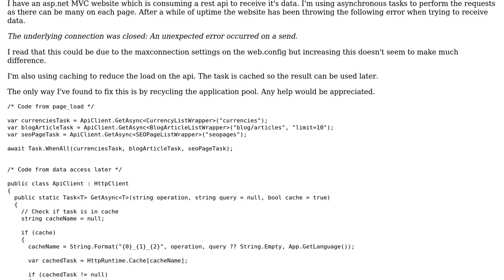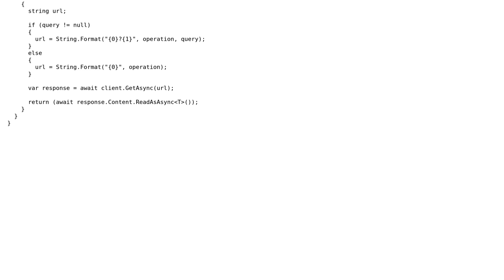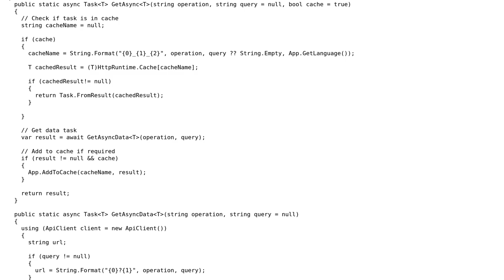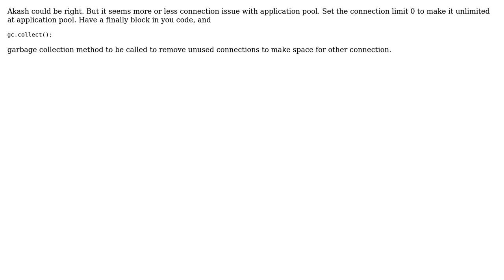Error calling HttpClient.GetAsync: The underlying connection was closed (2 Solutions!!)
Error calling HttpClient.GetAsync: The underlying connection was closed

With thanks & praise to God, and with thanks to the many people who have made this project possible! | Content (except music & images) licensed under CC BY-SA | Music | Images & others | With thanks to user OyeHarish user Mark Clancy user Akash Kava and the Stack Exchange Network Trademarks are property of their respective owners. You are responsible for your own actions.